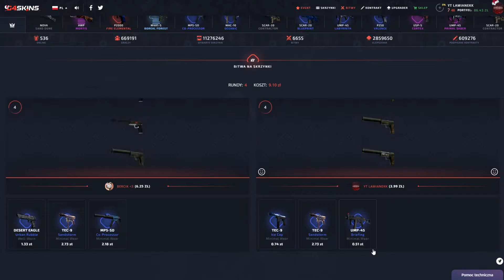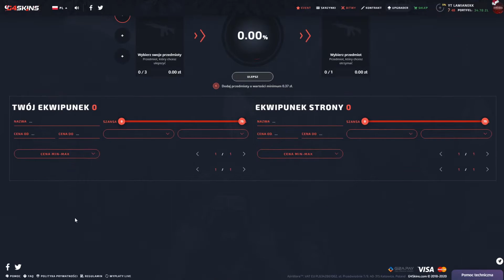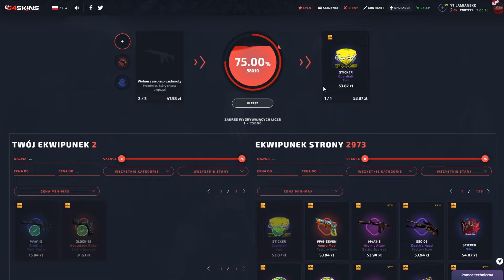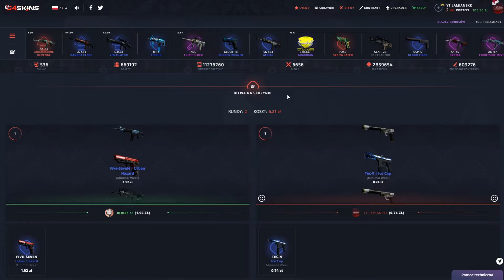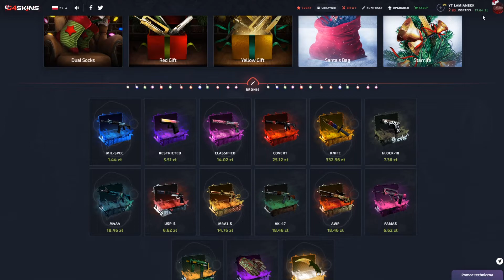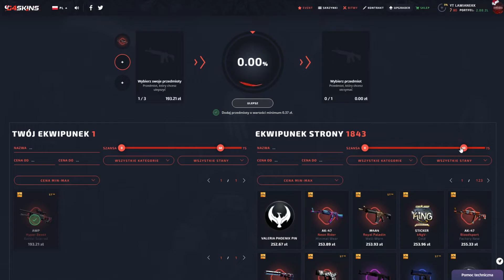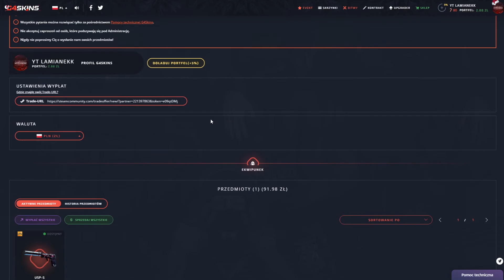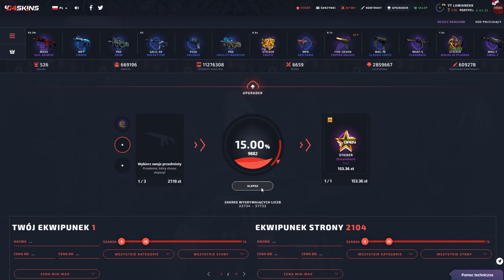WIDZ ZE 100 ZŁ ZROBIŁ KOSE NA G4SKINS!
Tutaj mnie znajdziesz:
🎧 TS3: ts3.black